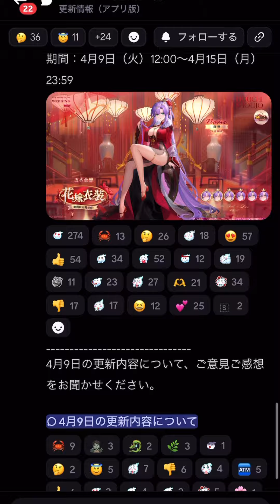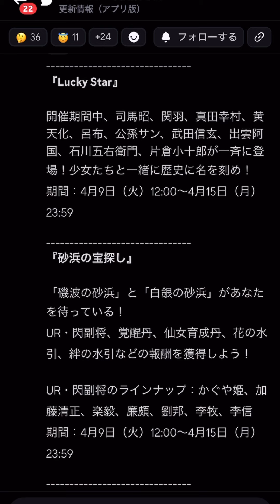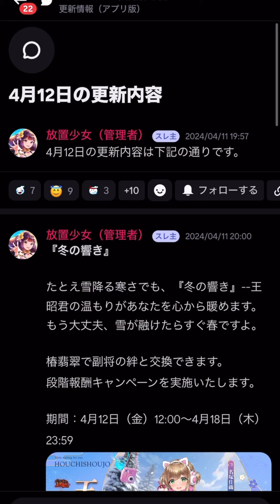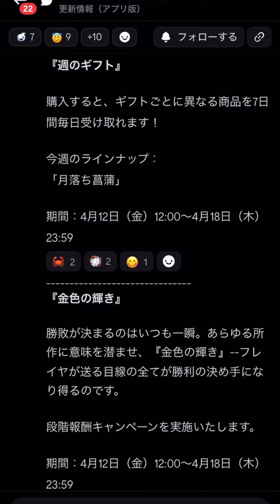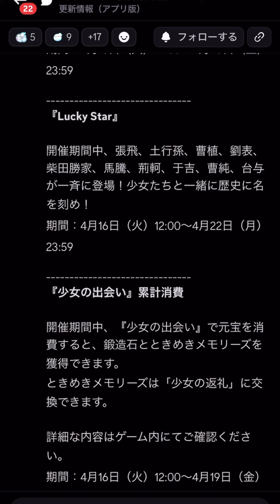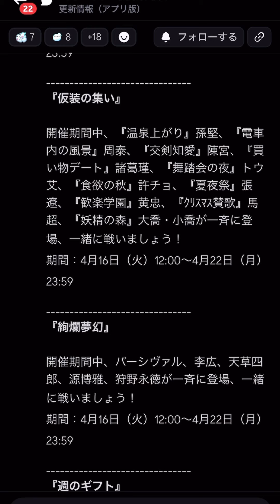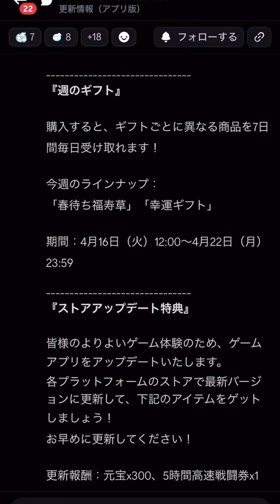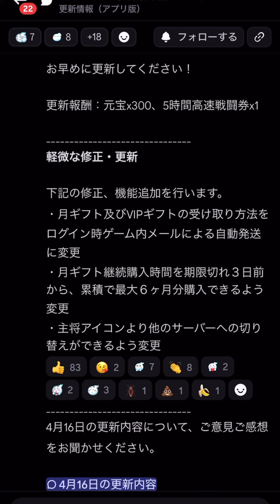【放置少女】これは超神アプデ 4月16日 更新情報まとめ解説 アレス